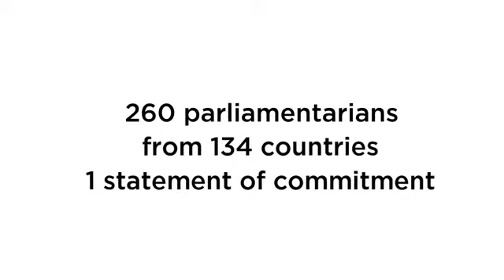Overview of IPCI 2014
A look back at the 2014  International Parliamentarians’ Conference on the Implementation of the ICPD Programme of Action (IPCI).